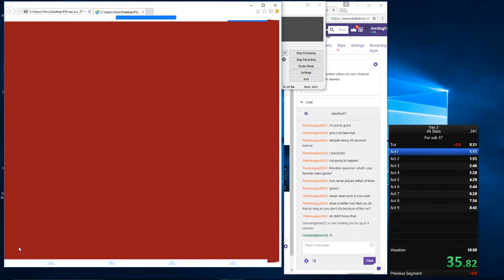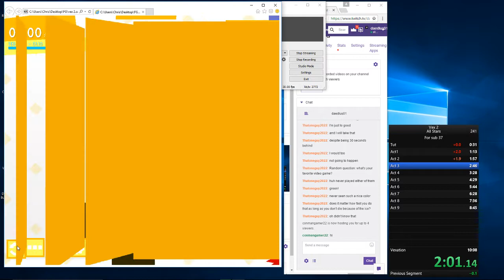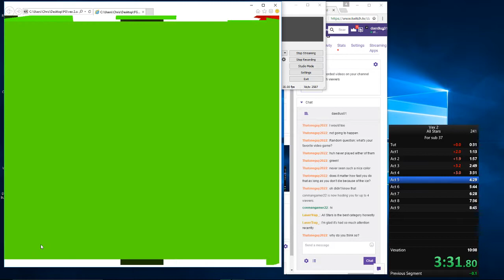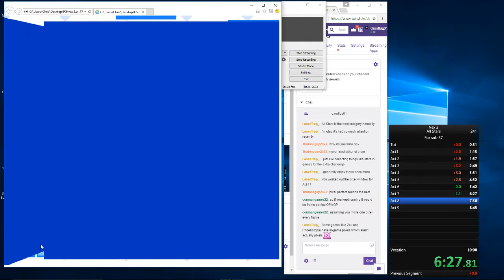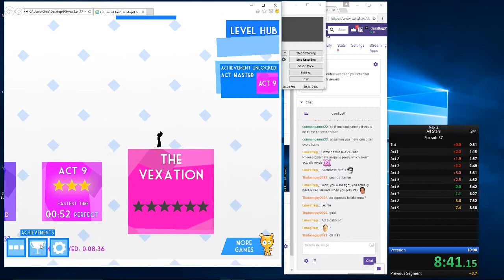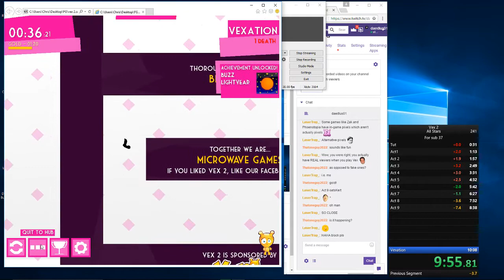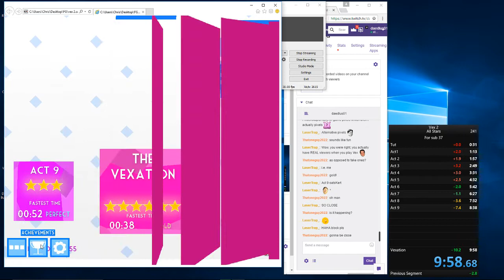Vex 2 All stars speedrun in 9:58.57 (old)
Such an amazing run, and the support was unreal, sub 10 is done and so am i with this category.